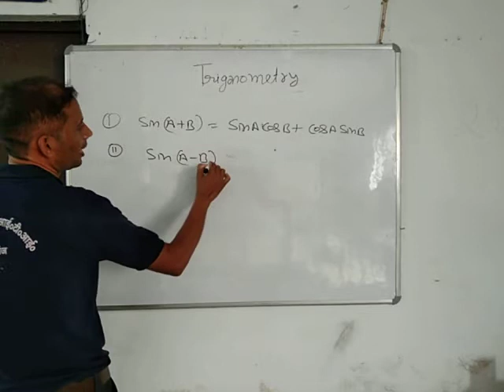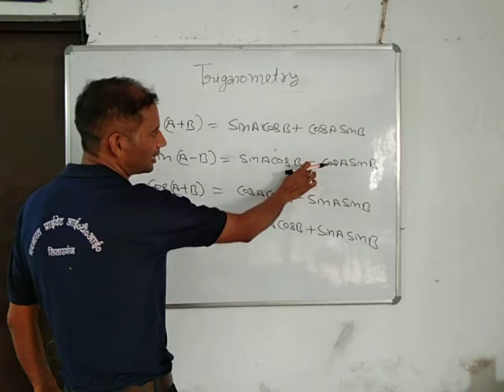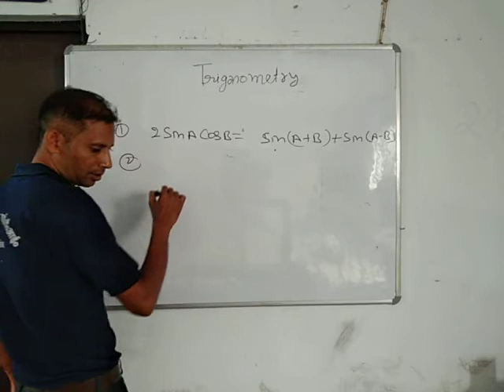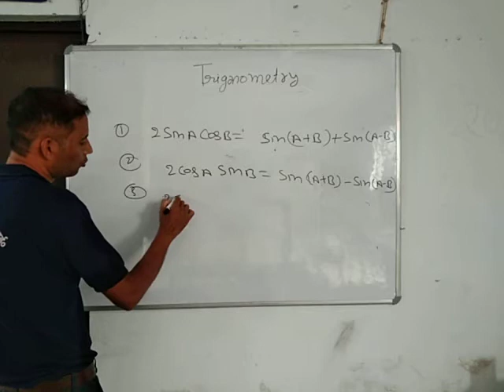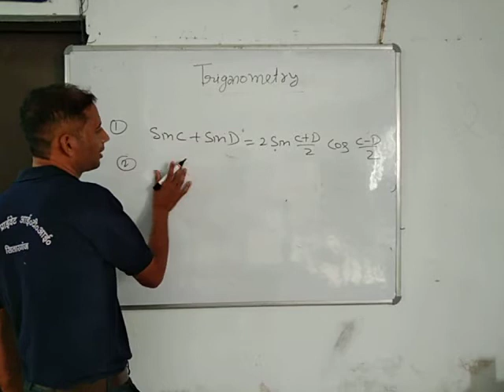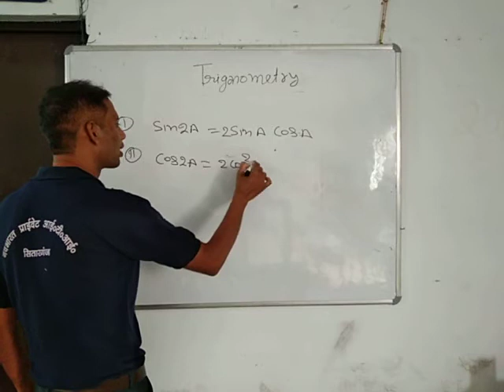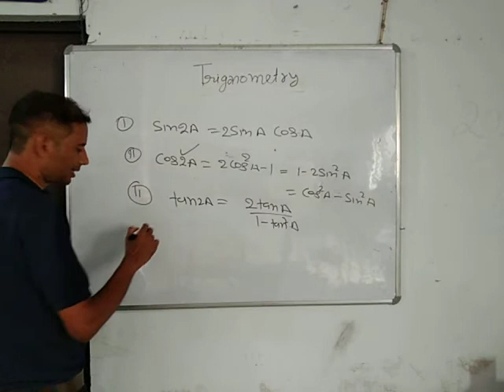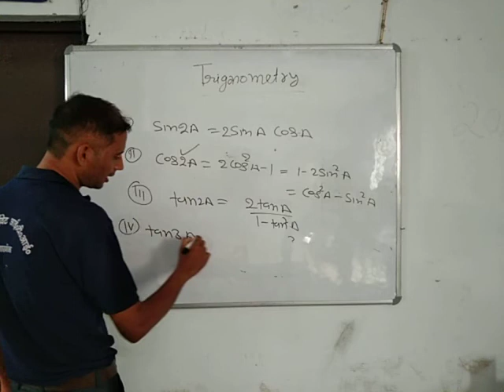fitter and elactrician w/c